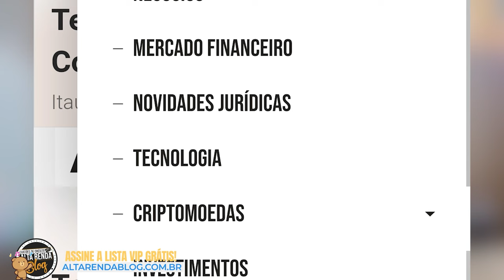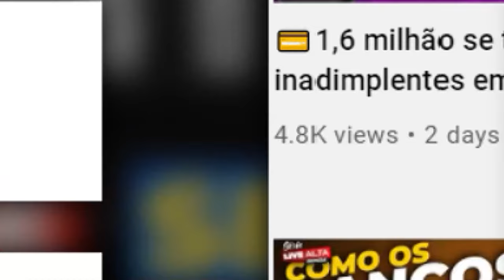💳CUIDADO PARA SEU BANCO NÃO FAZER ISSO COM VOCÊ! CORTE DE VÍDEOS DO CANAL ALTA RENDA CARTÕES.